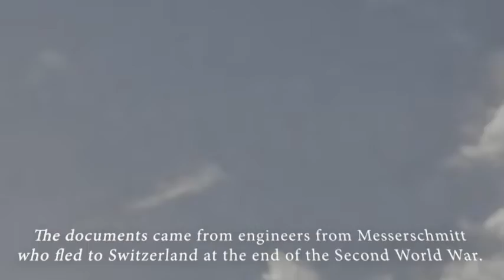Saab 32 Lansen In Action Sweden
Saab AB, ett svenskt flyg- och försvarsföretag, grundat 1937, är känt för sina jaktplan. Tidigare födde Saab också en transonisk attackflyglinje kallad Saab 32 Lansen, en av de farliga angriparna under de tidiga åren av det kalla kriget. I slutet av andra världskriget ansågs jetplan vara framtiden för jaktplan.
Saab 32 Lansen, 60- och 70-talens farliga attackfighter.